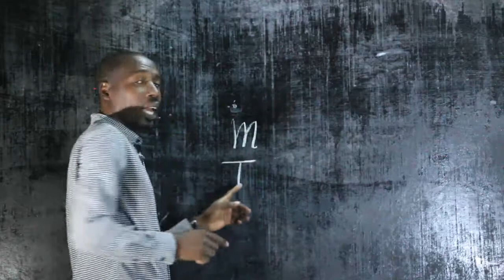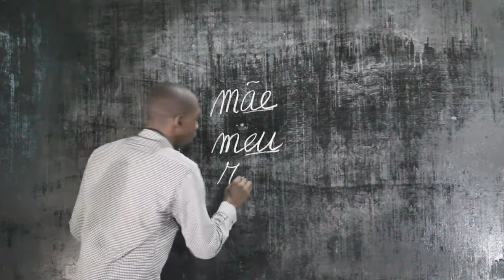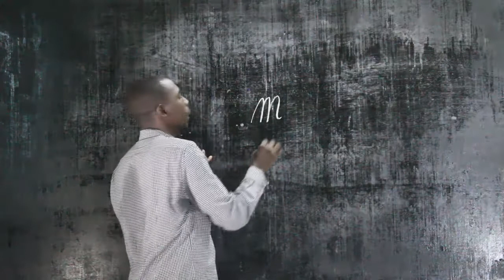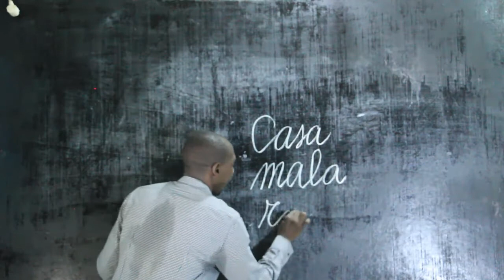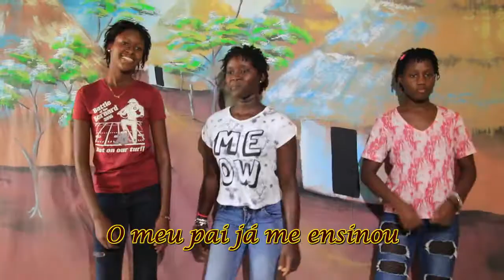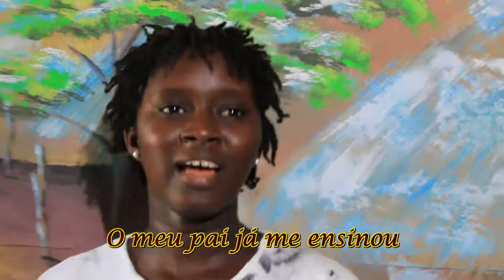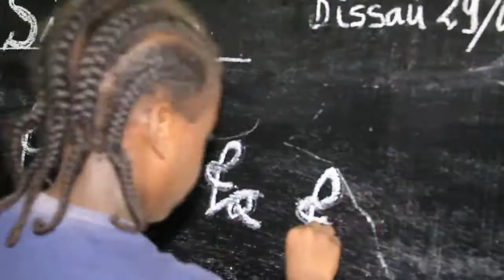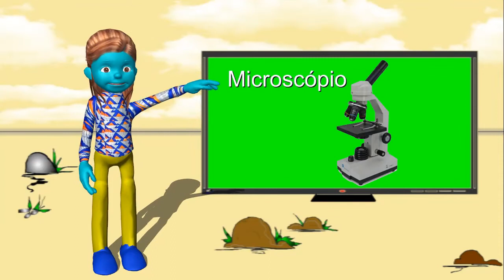LIÇÃO N 12 1º e 2º ANO DO ENSINO BÁSICO PALAVRAS MONOSSILÁBICAS E DISSILÁBICAS